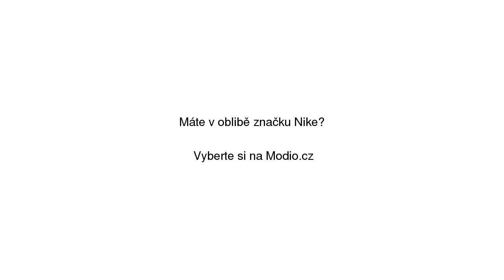Nike Sportswear Mikina khaki / bílá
Nike Sportswear Mikina khaki / bílá se slevou 19% na Modio.cz. Pánská mikina Nike Modio.cz - módní inspirace i možnost nákupu online.